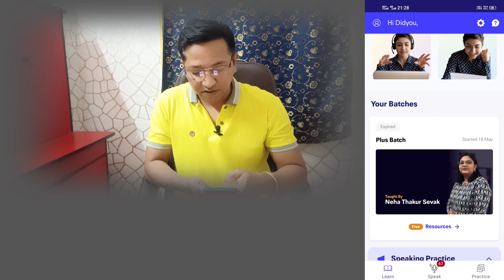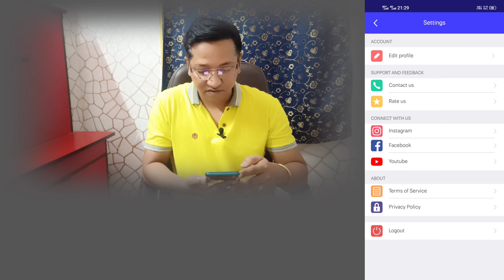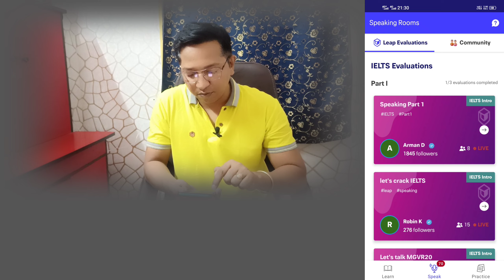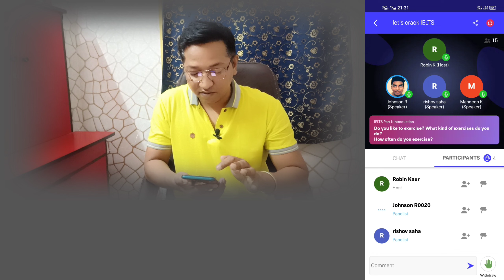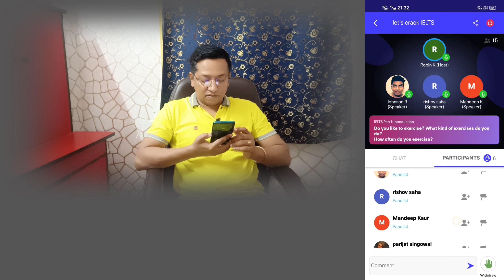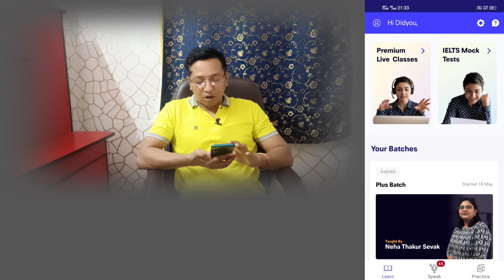Free Of Cost English Learning and Practice Course|| @lookhow8736 || Speaking English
🙇🙆💼Hellow, Friend in this video you come to know  how to fluently practice english and Free spoken english course, guys if you are school and college going student and required to improve english fluently, then this video will help technic how to proceed forward ahead learning SPOKEN ENGLISH. There is one app i.e. IELTS app which you can easily download from play store and intalled and start practicing. This video is not for any kind of promotional any APP.

2) 👉How To Create Or Make Cartoon Video using Mango Software on PC||कार्टून वीडियो कैसे बनते हैं